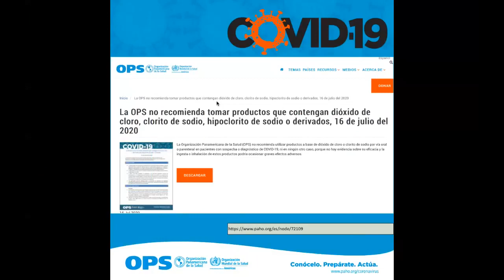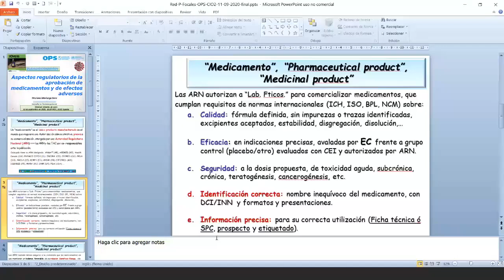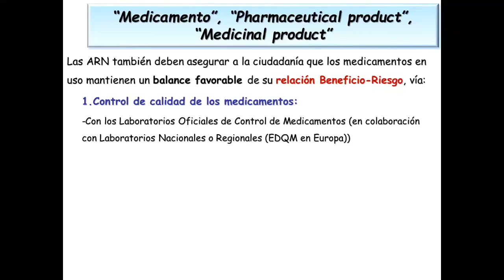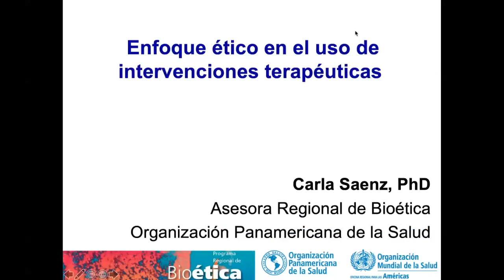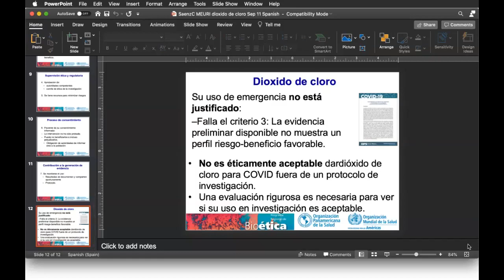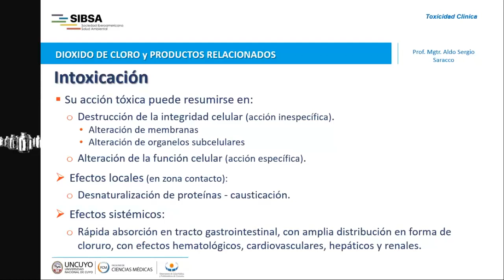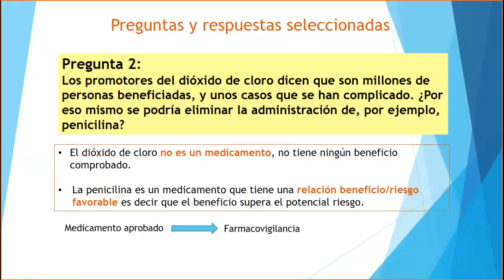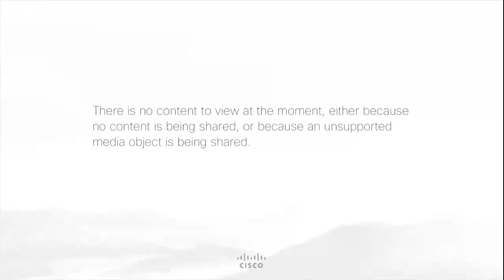Webinario Regional Dióxido de Cloro Qué perdemos con probar El respeto de los derechos de los pa